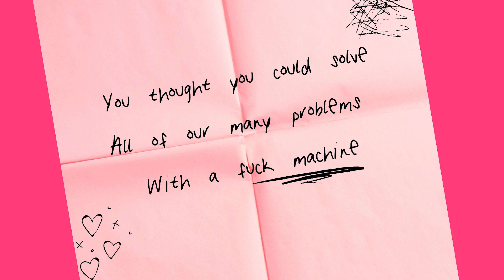I Kissed Your Boyfriend Episode 1: The Breakup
I Kissed Your Boyfriend: Another Feminist Vlog

Episode 1: The Breakup
Meet Laura. She’s going through a breakup, which is so not how she wanted to start this thing, and this is so not how she expected her life to turn out. And this is only the beginning...

New Episodes Sunday at 7pm EST! for more info!

Written by & Starring Laura Kay
Directed by Ashley Kristeen Vega
Co-Produced by Kelsey Kennedy

Based on the 2016 Stage Production Directed and Co-Developed by Chelsea Bryn Lockie

Shot on iPhone/created amidst the Covid-19 pandemic